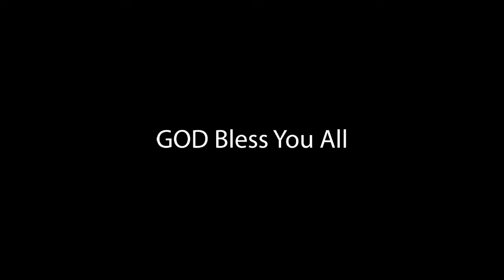စိတ်ရှည်ခြင်း၏ အကျိိုး - Sayama Ninn Sandar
myanmar christian sermon
MCF Hartamas Malaysia